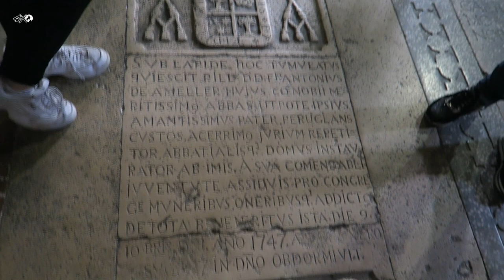Besalú, un bonito pueblo medieval | Girona #2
En Girona, en concreto en la volcánica región de la Garrotxa, se encuentra Besalú. un bonito pueblo medieval. Declarado Conjunto Histórico-Artístico Nacional por su gran valor arquitectónico en 1966, creció alrededor de una fortaleza, el Castillo de Besalú.